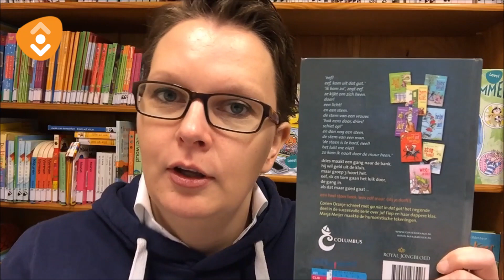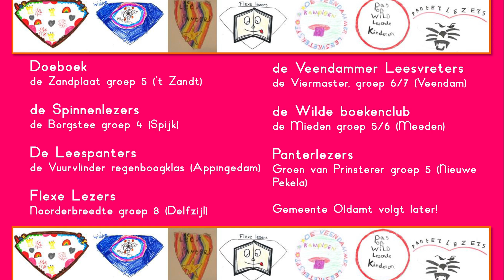2. De Leesclub - Flapperderflap groep 4